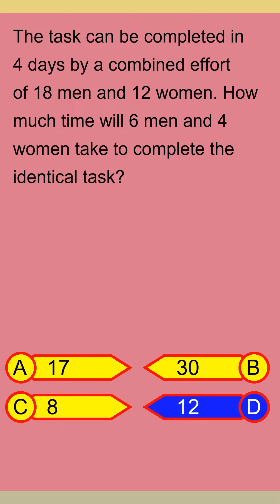Brain Teaser MCQ Y 19Jun24 0111